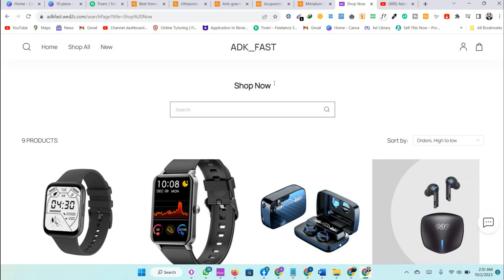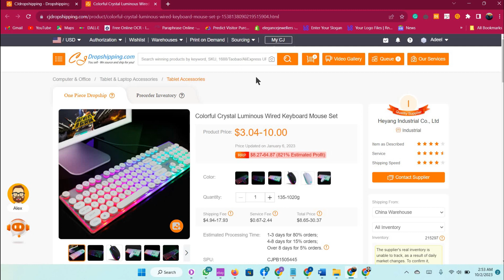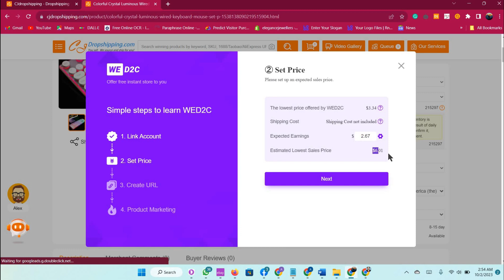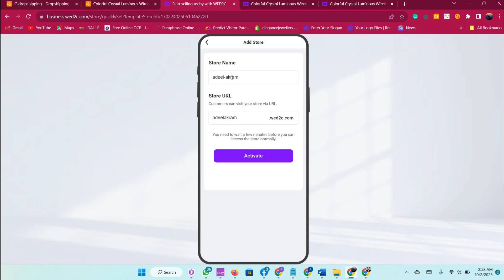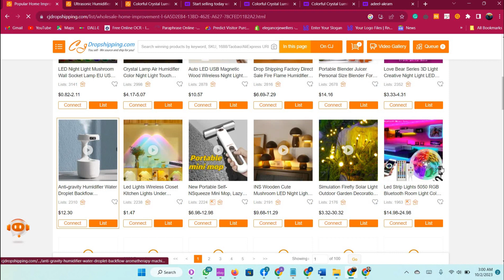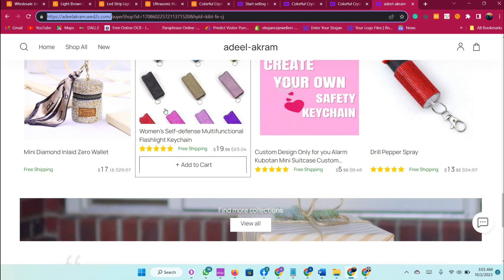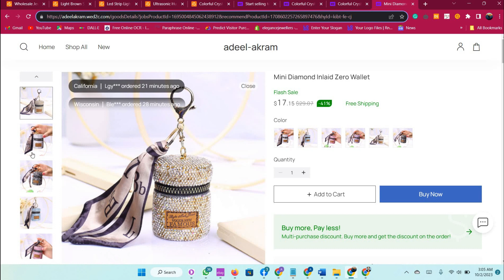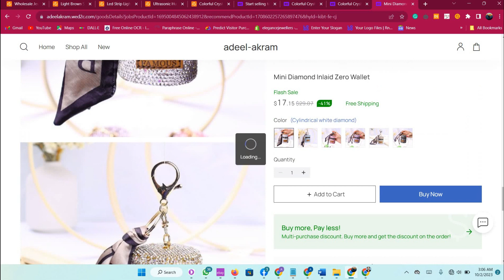MAKE MONEY ONLINE WITHOUT INVESTMENT | ONLINE EARNING 2023 BY ADEEL AKRAM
IN THIS VIDEO METHOD IS VERY CLEARLY DEFINED YOU CAN EARN MONEY BY SHARING JUST YOUR WEBSITE LINK
CJ DROPSHIPPING
ONLINE EARNING
MAKE MONEY ONLINE
EARNING METHOD
ZERO INVESTMENT
ADEEL AKRAM